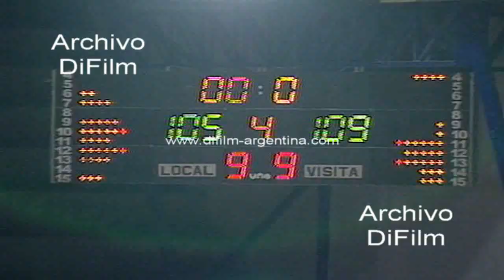Obras Sanitarias vs Club Sportivo Independiente - Liga Nacional 1997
Basquet: Obras Sanitarias vs Club Sportivo Independiente (General Pico). Secuencias finales del partido. Cartel indicando la puntuación 105-109. Abrazo de los jugadores al terminar el encuentro.
Liga Nacional de Básquet 1997-98
Fecha: 3/10/1997
Duración: 2 minutos 7 segundos
Código: UG-1302